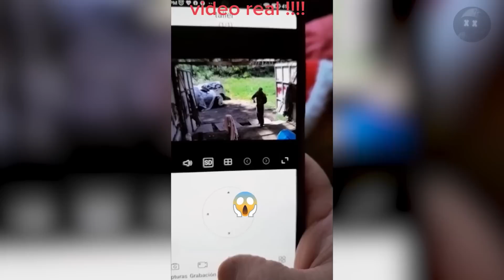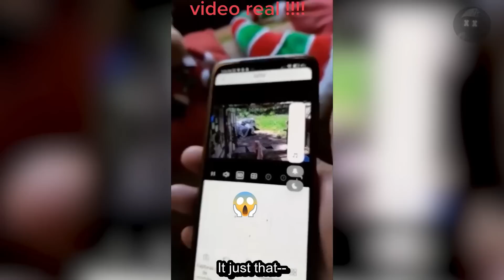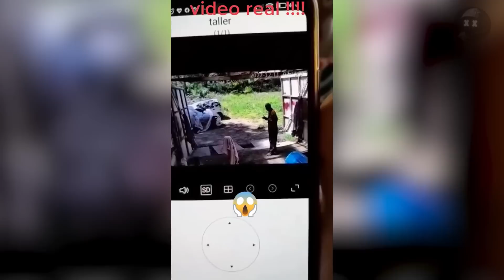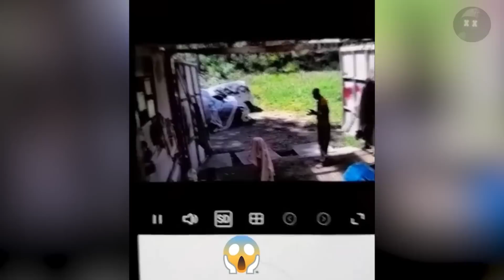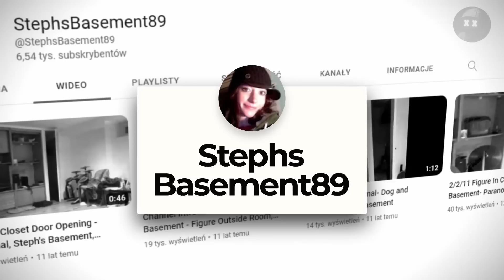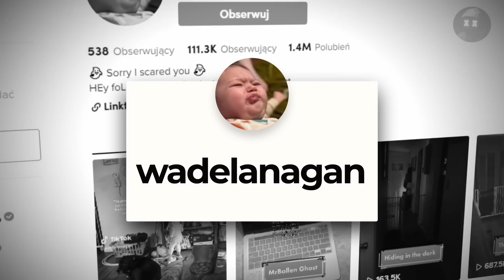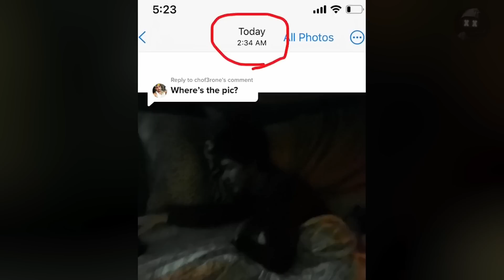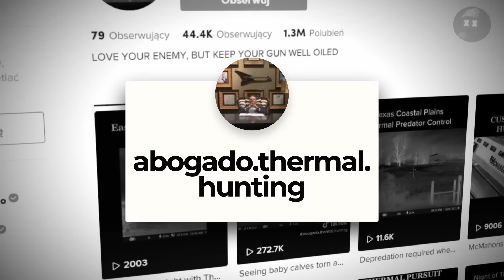10 GHOST Videos You WON'T Believe are SCARIER Than TIKTOK!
The 3X 10 GHOST Videos You WON'T Believe are SCARIER Than TIKTOK!
The SCARIEST videos of GHOSTS CAUGHT on camera. A Top 10 list of scary shadow figures, ghosts, spirits, apparitions, poltergeist activity, demons caught on tape and other supernatural activity. Are these videos REAL or FAKE?. In today's episode of 10 GHOST Videos You WON'T Believe are SCARIER Than TIKTOK! You'll see: A disturbing and scary tiktok recording where a conversation with a ghost was recorded on a cctv camera. Ghost hunters who, after going to a haunted place, recorded spirits. Youtubers who, during their explorations in abandoned buildings, managed to record something terrifying and poltegeist activity that caused the family to escape from their home. Creepy, scary, unexplained and bizarre things caught on tape.
00:00 Intro
00:06 Number 1
03:33 Number 2
07:17 Number 3
13:20 Number 4
17:43 Number 5
22:26 Number 6
27:00 Number 7
29:14 Number 8
31:01 Number 9
34:17 Number 10